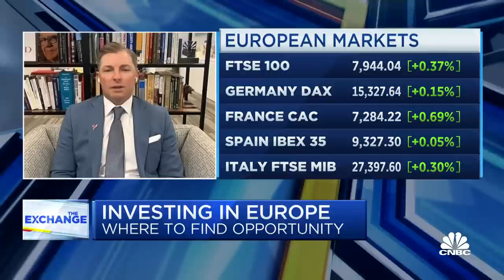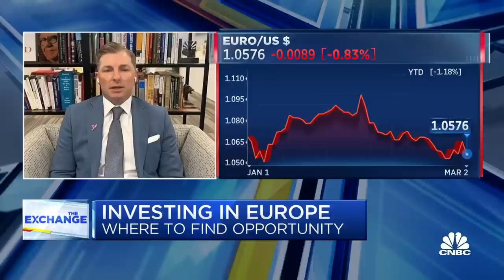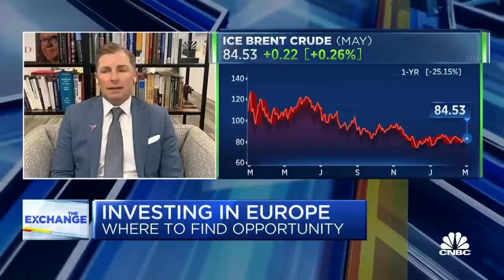European Banks are more attractive due to American capitalism, says Smead Capital's Cole Smead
Cole Smead, Smead Capital Management CEO, joins 'The Exchange' to discuss investing in Europe.